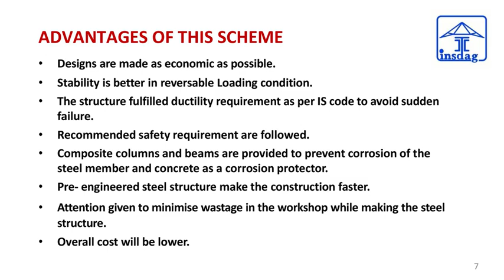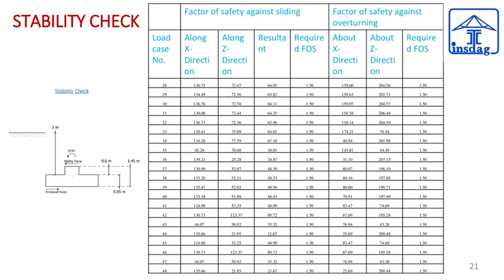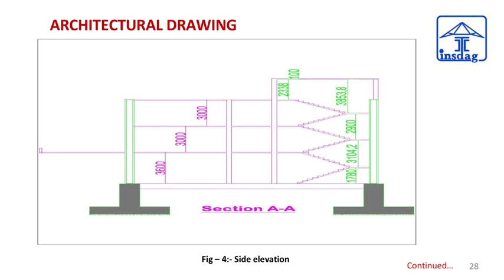PPT BY E - 03 INSDAG CIVIL AWARD 2022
Final Round Programme INSDAG Civil Award - 2022
Theme : Steel Intensive Archery Gallery With Hostel